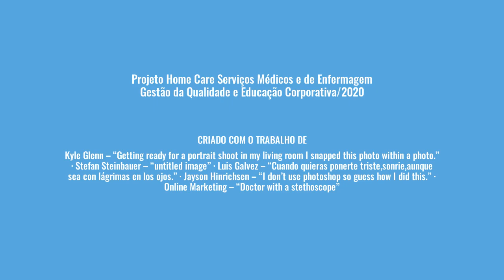Meta 1 Identificação Correta dos Pacientes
A identificação correta do paciente é o ponto de partida para execução das diversas etapas de segurança na Projeto Home Care. Considerada a meta 1 de segurança do paciente pela OMS, o processo de identificação do paciente deve ser capaz de identificar corretamente o indivíduo como sendo a pessoa para a qual se destina o cuidado.
Nosso processo de identificação do paciente inclui DOIS IDENTIFICADORES que devem ser questionados ao paciente ou seu responsável no recebimento de qualquer prescrição ou solicitação de procedimento, são eles: nome completo e data de nascimento.
Sempre o registro dessa ação em prontuário do paciente (ANOTAÇÃO DE ENFERMAGEM) garante sua verificação e aumenta a segurança de todo o processo.